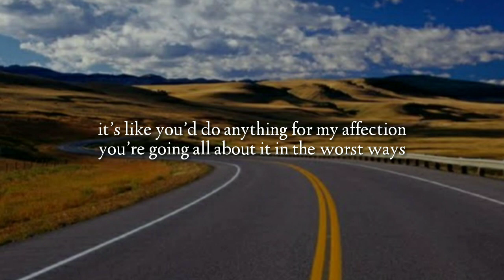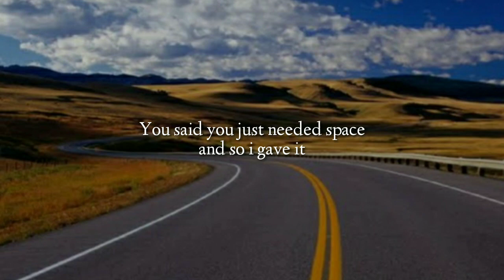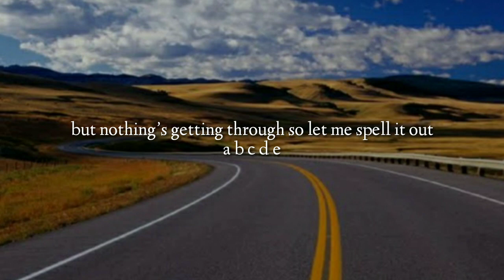GAYLE - abcdefu || (Lirik)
Lirik:/

f u
and your mom
and your sister and your job

f u
and your mom

f u
and your mom

Nananananananana
a b c d e f off
Nananananananana

f u
and your mom